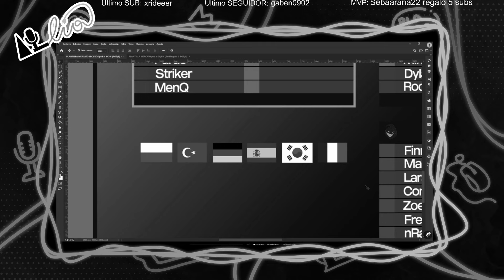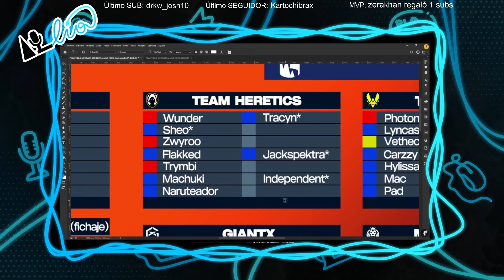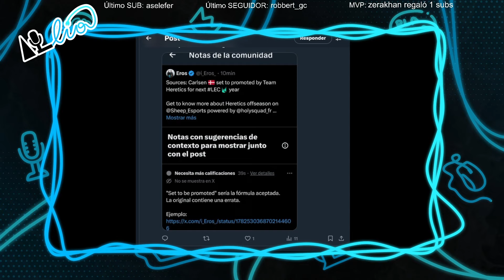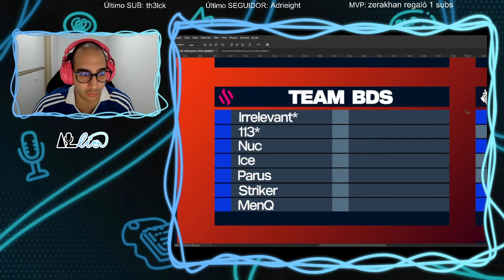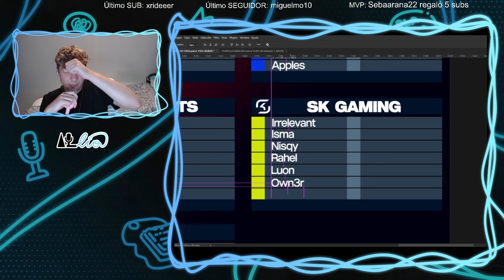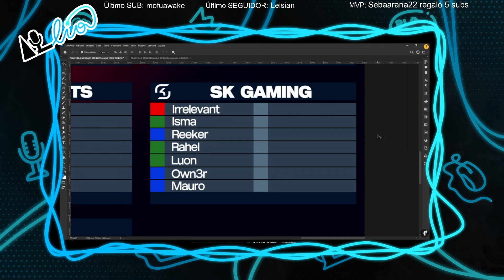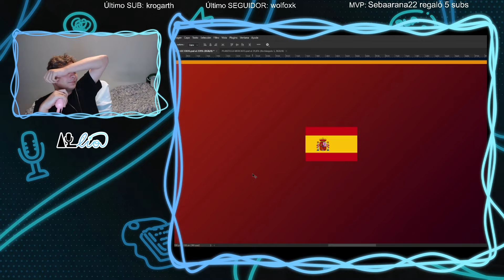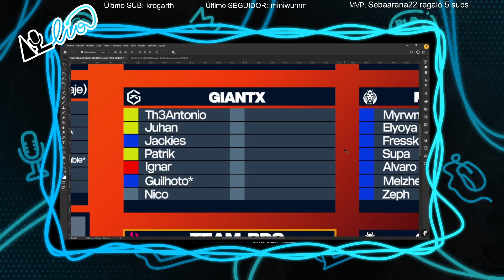#151 | 🚨¡CARLSEN SUBE a LEC y será el TOPLANER de HERETICS!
🎮 Al Lio: El podcast de Actualidad y Rumores sobre League of Legends, los esports, y la escena competitiva. Presentado por Eros, Axineas y KOI Sevilla.

00:00 - INTRODUCCIÓN
9:11 - MERCATO HERETICS LEC/SUPERLIGA
19:13 - CARLSEN sube a HERETICS LEC
32:35 - ROSTER BDS + SKEWMOND
44:25 - PAÍS del JUNGLA de HERETICS SUPERLIGA
48:56 - SK GAMING y NISQY
57:16 - KARMINE CORP
1:11:35 - UPSET y MERCATO
1:18:39 - PAÍS de un BOMBAZO que DARÁ EROS
1:21:47 - GIANTX